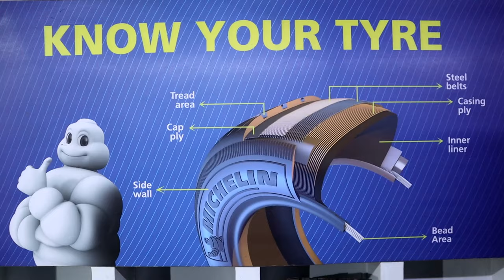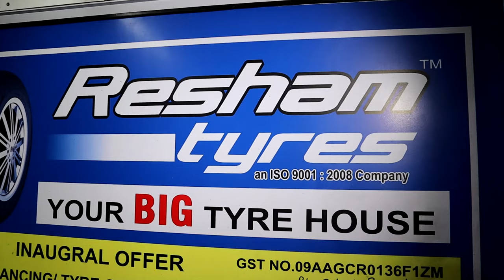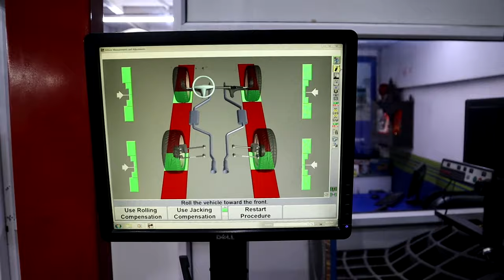TIPS and TRICKS to increase your Bike’s Mileage and Performance | Vampvideo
Let’s do something different today and learn how to make sure your biker performs the best. Come with me!

Tags